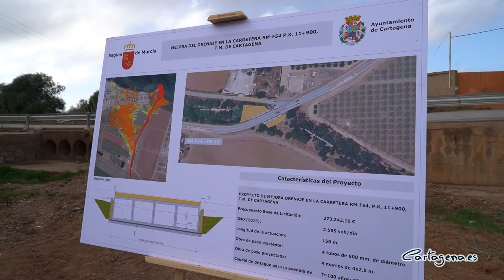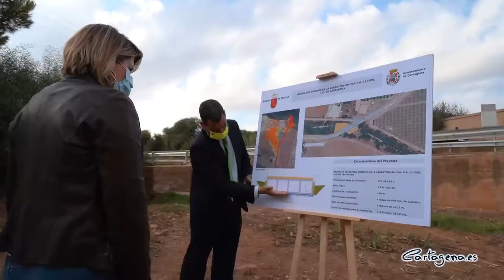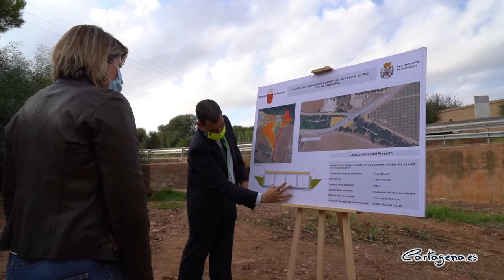La obra de Los Nietos contra inundaciones en La Carrasquilla terminará antes de verano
La Consejería de Fomento elevará la carretera y ampliará el drenaje al ancho de la rambla de La Carrasquilla en la entrada de Los Nietos para evitar inundaciones. La obra, con una inversión de 273.000 euros, está lista para su licitación y estará terminada antes del próximo verano, según ha informado el consejero de Fomento e Infraestructuras, José Ramón Díez de Revenga, en la presentación de la inversión a la vicealcaldesa de Cartagena, Noelia Arroyo.

Arroyo ha recordado que después de la última DANA trasladó al consejero la necesidad de acometer esta obra de seguridad para Los Nietos y ha agradecido que,  menos de un año después,  pueda anunciarse ya el comienzo de unas obras que van a multiplicar por 28 la capacidad del paso de agua.

Los trabajos que se llevarán a cabo en punto kilométrico 11,9 de la RM-F54, se han diseñado con el cálculo de avenidas de un periodo de 100 años, suponen la elevación de la carretera y la eliminación del badén que se produce al paso sobre la rambla. Mediante los trabajos se pretende impedir que la carretera haga de barrera al agua y desvíe las avenidas en dirección al pueblo, como ha ocurrido en episodios de lluvias torrenciales.

La presidenta de la asociación de vecinos de Los Nietos, Nani Vergara, ha agradecido la inversión, que da respuesta a una demanda histórica de los vecinos de la zona, que en reiteradas ocasiones han quedado asilados por la inundación de la carretera en ese punto y que, incluso, han tenido que participar en rescates de personas arrastradas en su coche sobre esa carretera.

El consejero ha recordado que esta obra “se sumará a las nueve que ya hemos realizado en vías dañadas por la Dana que discurren por el término municipal de Cartagena que suman una inversión total de más de 572.000 euros”.

También se han realizado obras en la vía que une Pozo Aledo con La Puebla (RM-F28); la Autovía de La Manga (RM-12); El Albujón con Los Beatos (RM-311); Escombreras a Portmán (RM-320); El Algar a Atamaría (RM-F42 y RM-F45); Canteras y el Puerto de Mazarrón (RM-E22); Portmán y Los Belones (RM314); y el Polígono Industrial de Los Camachos y La Apar